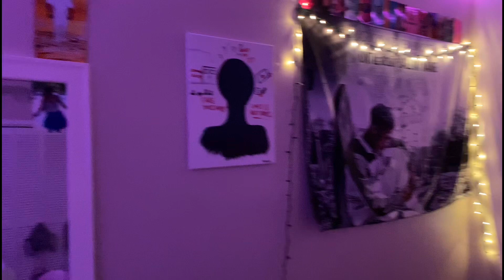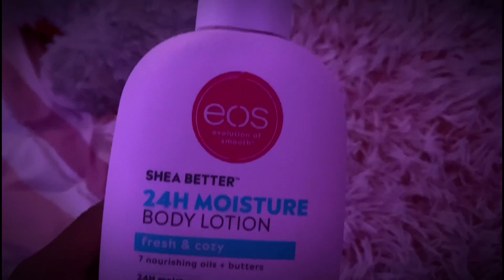SUNDAY RESET | Pretty girl diaries: 001 ,cleaning, hygiene etc.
0:00 preview
0:17 intro
1:36 morning routine
2:52 chitchat
3:34 cleaning my room
7:21 finished product
8:05 shower/ hygiene
8:36 outro

YouTube bio
[ ʜᴛᴛᴘs://ɪɴsᴛᴀɢʀᴀᴍ.ᴄᴏᴍ/ʏᴀɴɴᴀᴛʜᴇᴇᴏʀɪɢɪɴᴀʟ?ʀ=ɴᴀᴍᴇᴛᴀɢ]
GOAL?!? :100
❥get to know me!!:❥
❥ age? 15
❥birthday? Nov 14
❥live? Orlando Fl
❥editer? Capcut
One of the audios
A house is not a home -by Luther